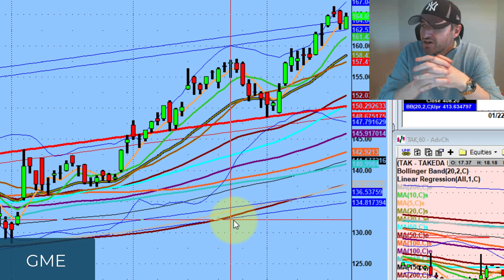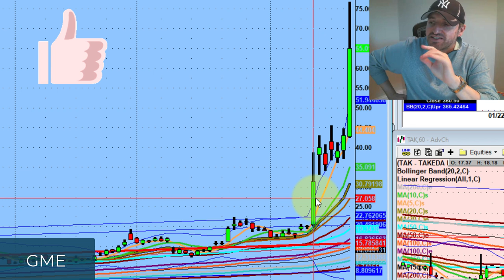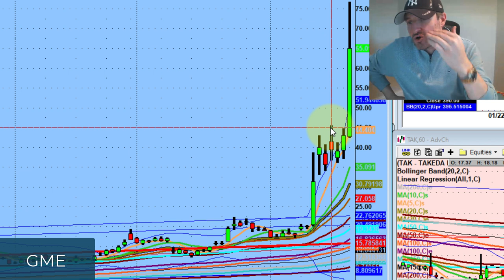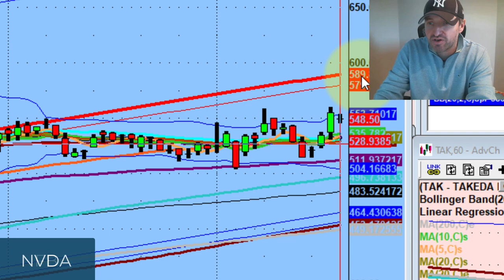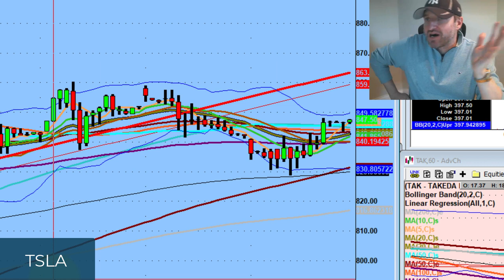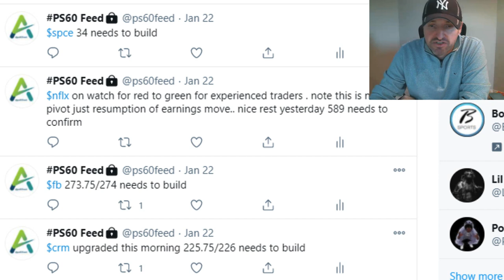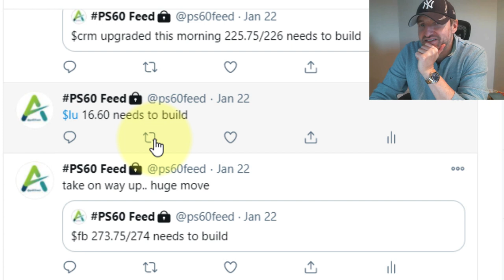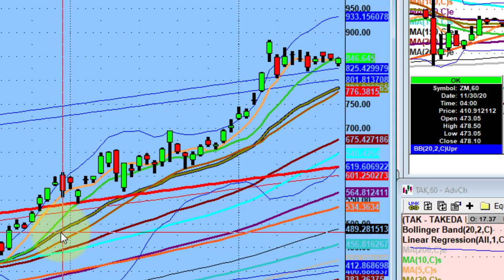Don't Follow The Crowd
Tonight we discuss the importances of sticking to your processes. Avoid social media crowd's opinion and why I am keeping an eye on stocks like $ZM $BYND and $TSLA this week...

💚 COMMUNITY SUPPORT 💚